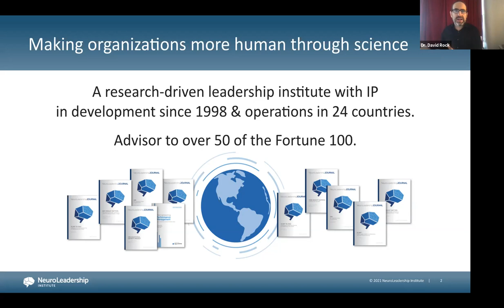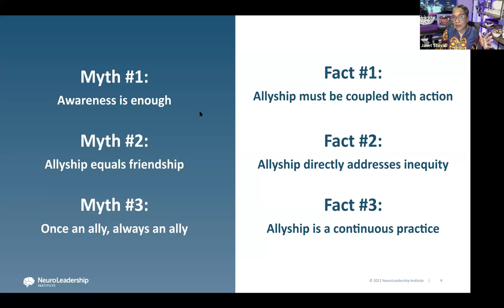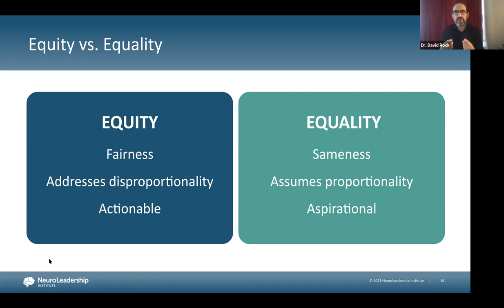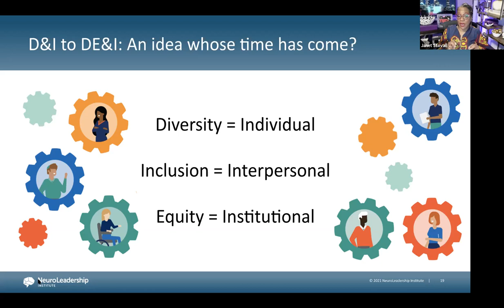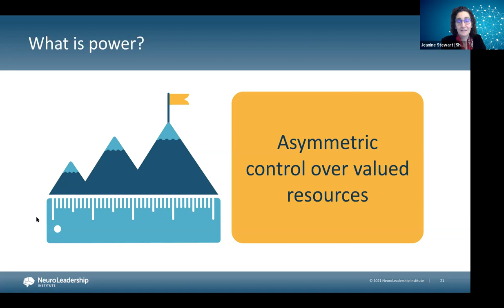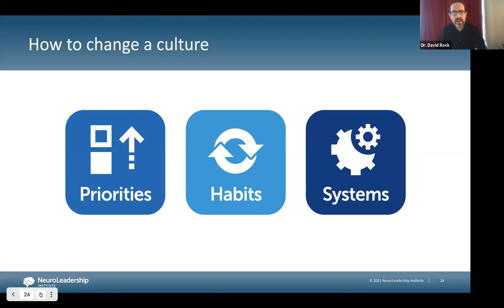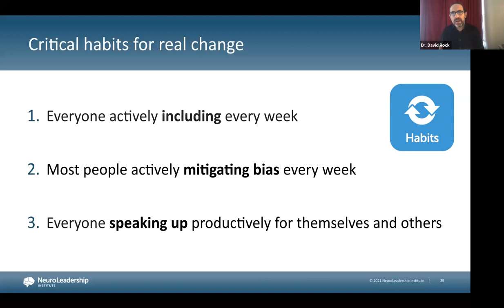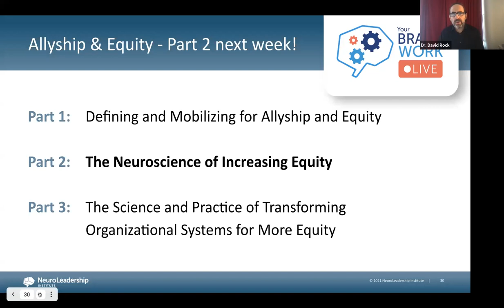Your Brain at Work LIVE - 38 (S4:E11) - Defining and Mobilizing for Allyship and Equity, Part 1 of 3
As allyship comes into focus this month, we will dedicate our next three episodes of Your Brain at Work to its impact on equity in the workplace.

In this Part 1, we’ll talk about how equity rounds out diversity and inclusion in the modern corporate landscape. Our panelists unpack how equity is different than equality and why this matters. They will also examine why this concept is difficult for many, and how to minimize blame and other negative reactions to this idea.

And of course, given our focus here at The NeuroLeadership Institute, we’ll also discuss the various substrates of equity in the human brain and how it is processed.

Join Janet Stovall (Senior Client Strategist, NLI) and Jeanine Stewart (Facilitator & Consultant, NLI), and David Rock (Co-Founder & CEO, NLI) for a deep dive discussion that will illustrate how the practice of allyship will improve equity at any organization.

Work with NLI to create a culture of allyship and equity